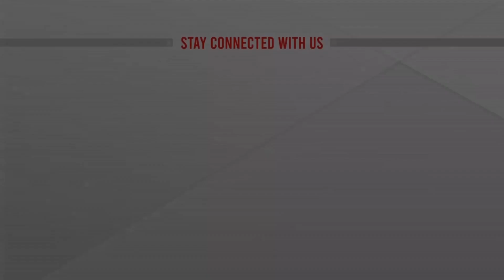পুলিশের সামনে শিক্ষক লাঞ্ছনার ঘটনা দুঃখজনক : স্বরাষ্ট্রমন্ত্রী